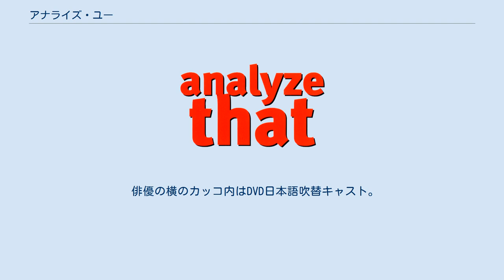アナライズ・ユー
ハロルド・ライミスの監督映画
『アナライズ・ユー』（原題: Analyze That）は2002年公開のアメリカ映画。
『アナライズ・ミー』の続編。
 かつてニューヨーク・マフィアの大物として名を馳せたポール・ヴィッティも、今では刑務所の中。
ある日、そのポールがおかしくなった。
突然歌い出すかと思えばすぐに止め、「トゥナイト」（『ウェストサイド物語』）を歌わなければ気がおさまらない。
以前ポールのかかりつけの精神科医だったベン・ソベルが呼ばれた。
ベンの診察によると、囚人の中には大物として有名な彼の命を狙う者もいたため、元々ストレス症をかかえていたポールにとっては、それが大きなストレスとなって奇行に走らせている可能性があるという。
FBIは、ベンの診察にしたがってポールを釈放し、ベンの観察下に置いた。
 演技で狂ったようにして、どうにか娑婆に戻ったポールはある日、ベンの家に押しかけ、マフィアから足を洗いたいと言いだした。
ベンはポールにいくつかの仕事を紹介するが、身に付いたマフィア気質が抜けきらず、どれも失敗してしまう。
同じ頃、かつてポールが率いたマフィアのボスのパティー・ロプレスティは、対立するリガッチ・ファミリーと抗争中で、両者ともポールを仲間に引き入れようと画策していた。
パティーから命を狙っているのはリガッチ一味だと聞かされたポールは、リガッチ一味に堅気になるために新しい仕事を探していることを告げる。
そうこうするうち、ベンは、マフィアもののテレビドラマのアドバイザーというポールにぴったり合いそうな仕事を見つける。
アドバイザーの仕事に就いたポールは、ドラマにリアリティがないと感じ、昔の仲間達を集結させた。
一方、ベンはFBIからの情報でポールが仲間を集め何か大仕事を企んでいると知り、ポールのもとを訪ねる。
二人はラガッチの刺客とのカーチェイスに巻き込まれ、ポールはその隙にベンの監視を逃れる。
 ベンの息子はポールの運転手となっており、ベンはポールの居場所を息子・マイケルから聞き出す。
ベンはポールからパティーと協力して金塊輸送車を襲撃する計画があることを聞かされる。
ベンはポールを止めようとするが、逆に計画に巻き込まれてしまう。
襲撃は成功するが、リガッチと通じていたパティーの手下が裏切る。
ベンはその事に激怒し裏切ったその手下を殴り倒し、他の裏切り者もポールらが片付ける。
奪った金塊をポールはリガッチ一味を挙げる材料にし、こうしてマフィア抗争は防がれる。
 最後はジェリーを伴ったポールが「サムウェア」（『ウェストサイド物語』）を歌いながら、ベンと別れるシーンで終わる。
 俳優の横のカッコ内はDVD日本語吹替キャスト。
 ワーナー・ブラザースからDVDが2003年9月5日リリース、BDが2010年7月14日リリース。